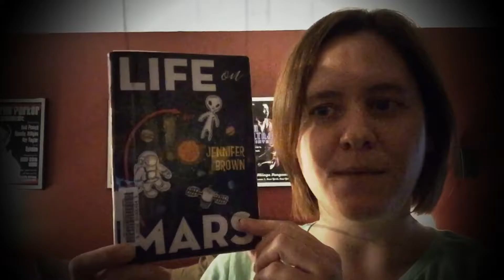WhatAreYouReadingWednesday Spring Break Edition!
King's Cage by Victoria Aveyard and Life on Mars by Jennifer Brown